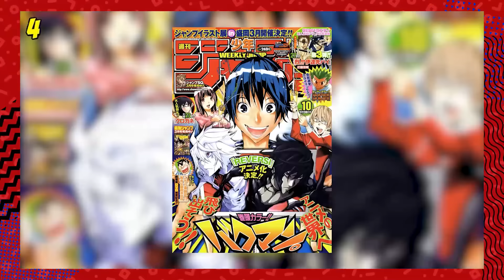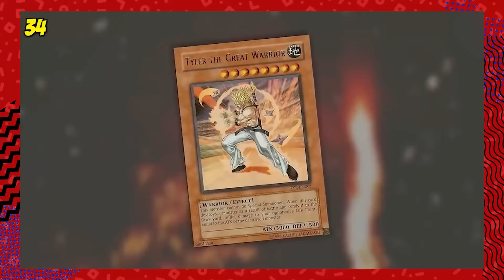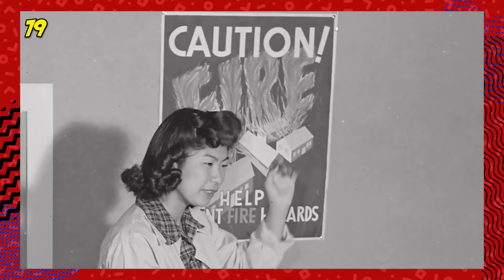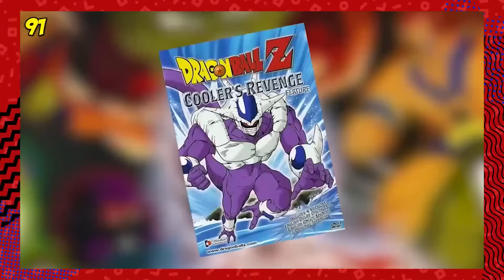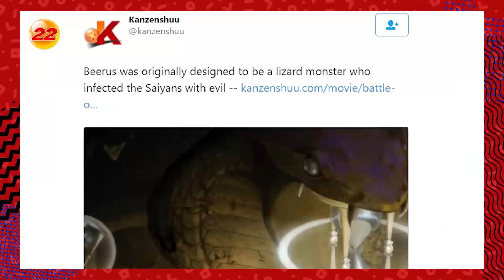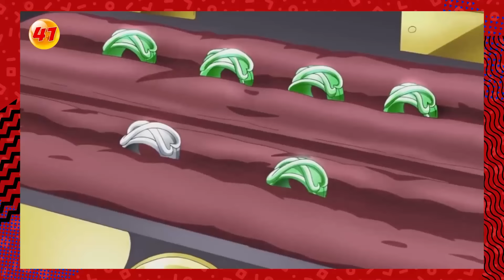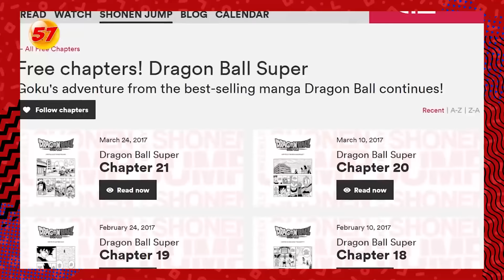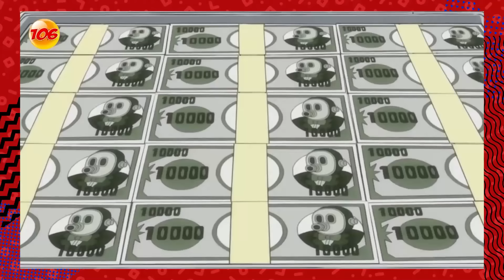Adiós Akira Toriyama | Todo lo que debes saber de DRAGON BALL | Átomo Network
¡Ángeles fuimos!  Lamentamos el fallecimiento de Akira Toriyama, creador de Dragon Ball y mucho más historias, en medios como el anime, manga y videojuegos, gracias por todas las aventuras que nos hicieron más fuertes y valientes. Es por eso que rendimos tributo con datos y curiosidades de su magna obra.

¡Únete a Átomo Network!

Música De AudioMicro:
8 Bit Win!, Modern Action Sequence

Dragon Ball Z - Prologue and Subtitle I
Dragon Ball Ending Latino - Romance te Puedo Dar

Traducción y Adaptación al Español: Regina Díaz
Editado por: Alex Conrath, Graham Higgins, Kristen Valdez y José Moguel
Narrado por: Emiliano Carrasco